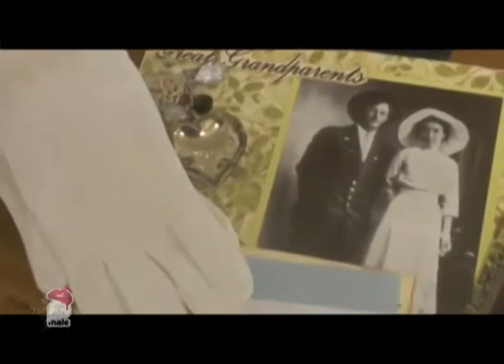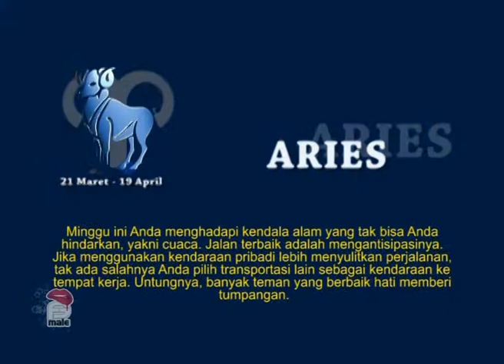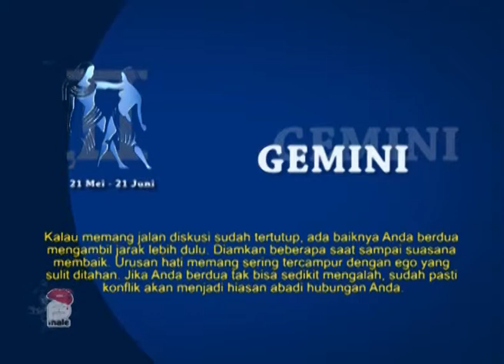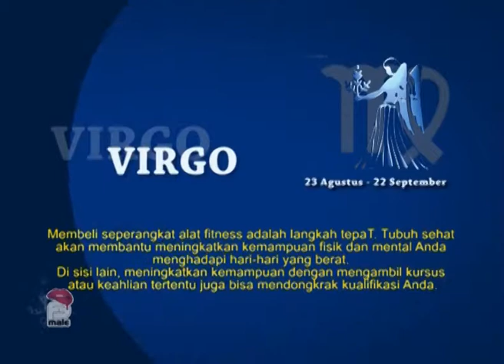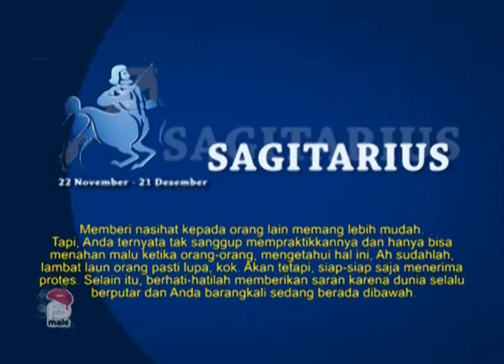Female Ep 4 Single Part 3